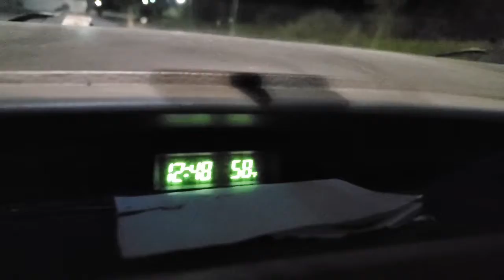flightning sneaks out at midnight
flightning sneaks out at midnight to solve his rubiks cube cubiks cube inverted yaw spin issues. Wouldn't anybody?
I originally went out last night and got what I thought would be enough to pass this week but after watching closely I realized during my inverted yaw spin I did not exit continuously with the way I entered so I realized I had failed.
Lesson learned, when in doubt, get back out there and finish what you started.
Yes I could have had cleaner lines and I am still struggling with this prop washout issue(hoping to tune it out soon).
I Ended up breaking a VTx wire during a crash and came home to solder it back on and go out to get a cleaner line but also broke off the Rx antenna and while soldering back on, the pad ripped off the FC PCB so now Ive got issues. I have a week to solve them. Life goes on for me. I think I got what I needed so we will see what happens.

Original flightning music other than what you hear playing on my car radio.